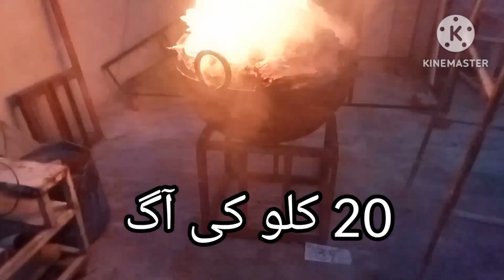How to Make Sang raskh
hi,
this video How to Make Sang raskh  with copper
SANG RASAK KA dabu/